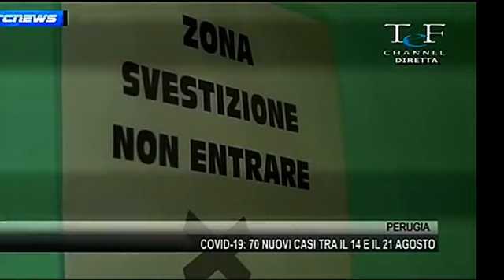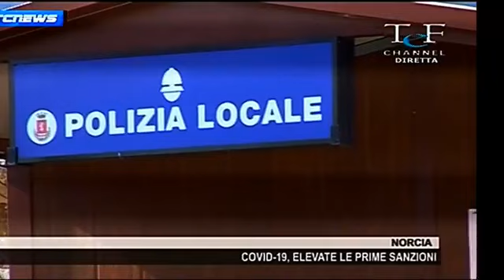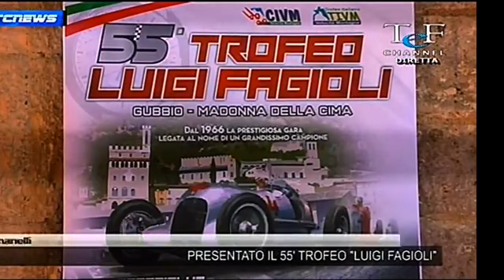TG TEF CHANNEL 21 AGOSTO